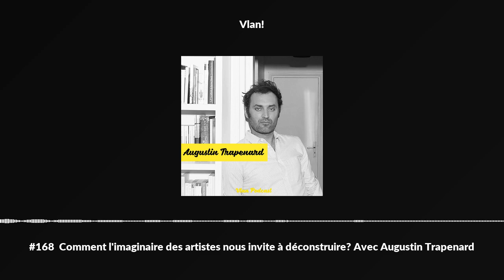#168 Comment l'imaginaire des artistes nous invite à déconstruire? Avec Augustin Trapenard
Augustin Trapenard est professeur, producteur, animateur de radio et TV, il officie particulièrement sur Canal Plus et sur France Inter avec Boomerang tous les matins.
Augustin, c'est le monsieur culture sans prise de tête, la culture accessible, la culture que j'aime.
Celle qui questionne, qui fait avancer.

On parle de très nombreux sujets avec Augustin toujours dans le rire et la bonne humeur qui le caractérise évidemment.
Evidemment au centre son amour pour la littérature et pour la culture en général, on y parle de jouissance, de déconstruction, d'éducation, de cancel culture.
Mais surtout, on parle de l'association dont il est le parrain: bibliothèque sans frontières et du rôle de la culture pour des personnes qui n'ont rien, qui survivent dans des camps de réfugiés dans lesquels ils vont passer beaucoup trop de temps.
Un épisode rare par la multitude, la profondeur, la beauté des propos.
D'ailleurs, vous comprendrez le titre de l'épisode qu'une fois que vous aurez écouter l'intégralité de l'épisode. Je ne vous dis que ça :)